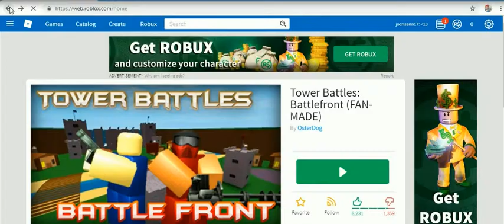roblox 2019 -11